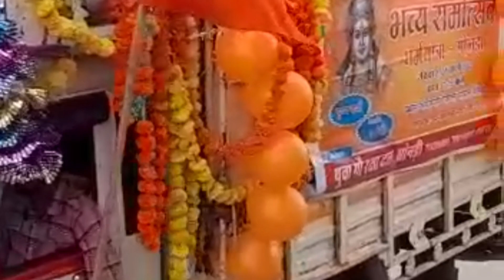Jai shree Ram 🙏🙏🙏🙏